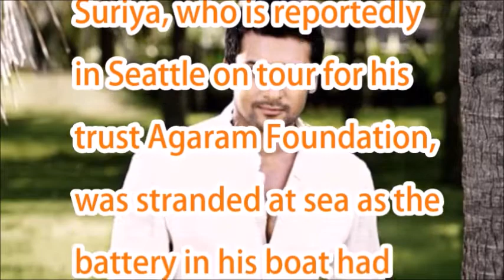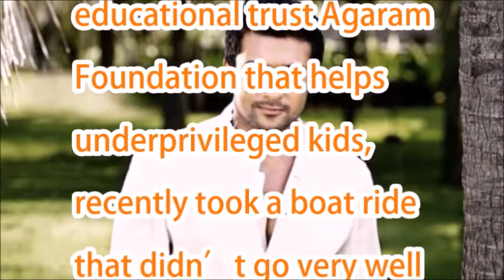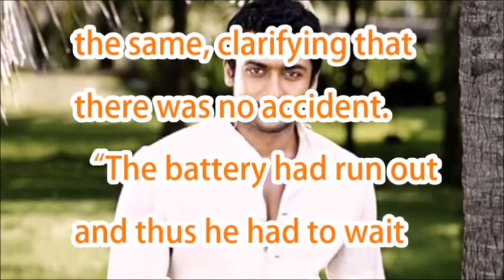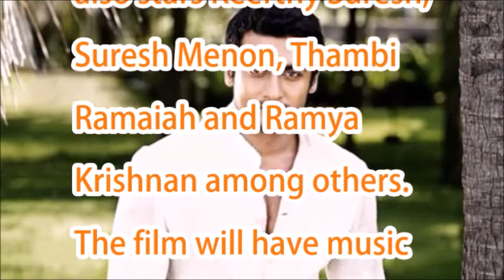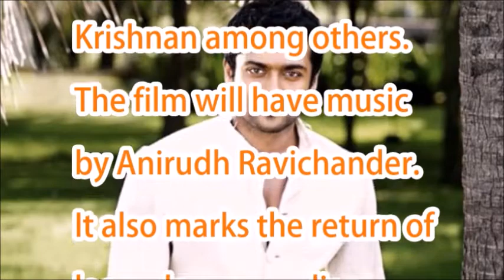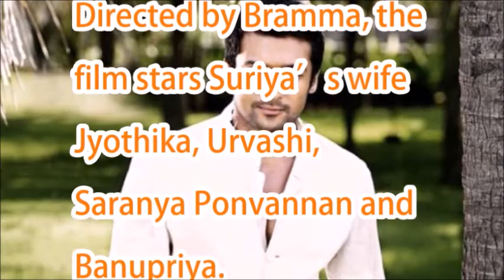Suriya stranded at sea in US, gets help from rescue boats